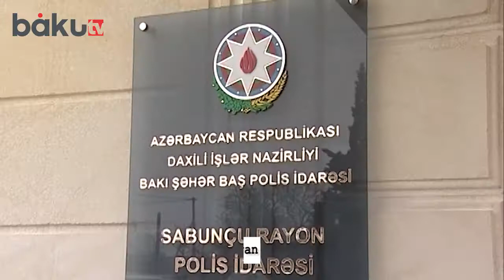Qanunsuz silah-sursat saxlayan şəxslər yaxalandı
Bağında silah-sursat basdıranlar tutuldu
Bağı qazıldı, silah tapıldı
Silahları bağda basdırıblarmış